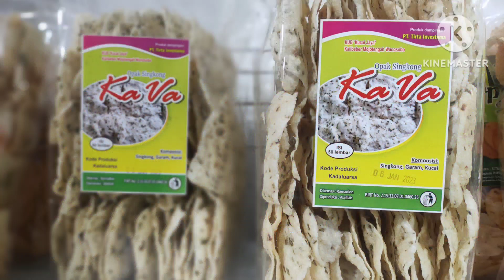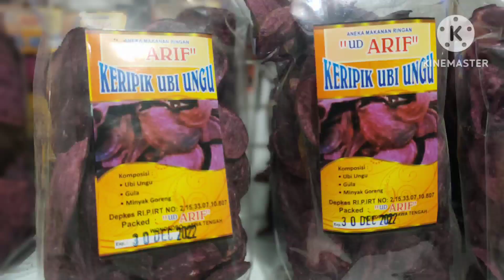SOUVENIR KHAS DIENG WONOSOBO, CENTRAL JAVA - INDONESIA